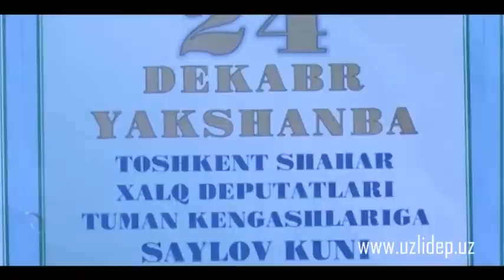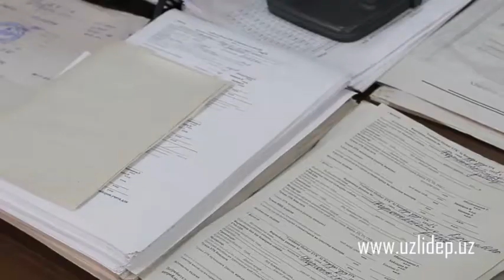Депутатнинг бир куни